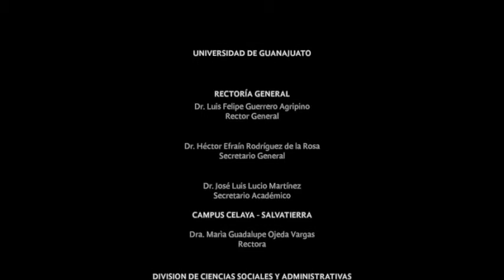X Feria Académica Internacional de Intercambio Francia